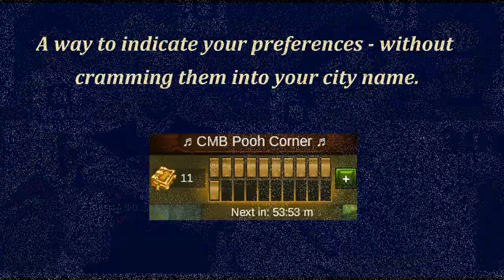Elvenar Innogames June Q&A - Halflings; Mobile App; etc.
Here is an edited version of the June Q&A session with Timon and Rike.
Topics covered are:
1.  The new chapter XI Guest Race 'The Halflings';
2.  The new limited-functions Elvenar Mobile App (UK only);
3.  Winning Diamonds in-game being tested in a new Chapter XI quest!;
4.  Divine Seeds (Halfling's resource similar to Mana; made in the Trader);
5.  Expansions of Magic Spells hinted at;
6.  A way to show your visit preferences without cramming them into your city name - hinted at.

Elvenar Platinum Leaf is a free-to-share public Facebook group with 3600 members and growing; you are welcome to share all our Files, Notes and videos with all your friends and your fellowship.
This improves our Google search ranking, and makes it more likely that our product will reach a wider audience.

The YouTube Channel is a new venture, with the idea of eventually having full 'City' and 'Battle' playlists, graded from 'beginner' to 'advanced'.

Do you perhaps have some similar videos you would let us share?
Or do you have a talent for making them?